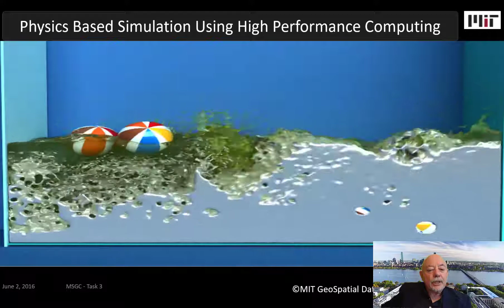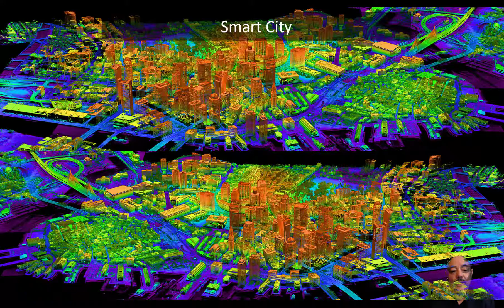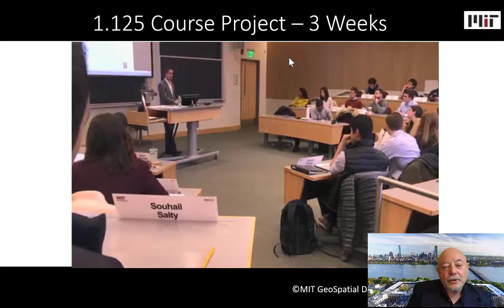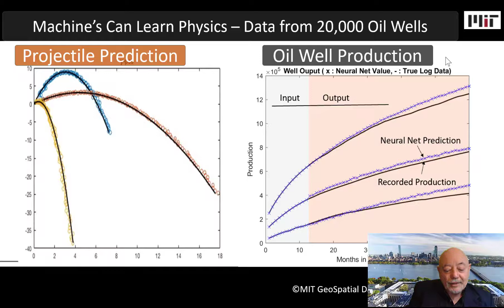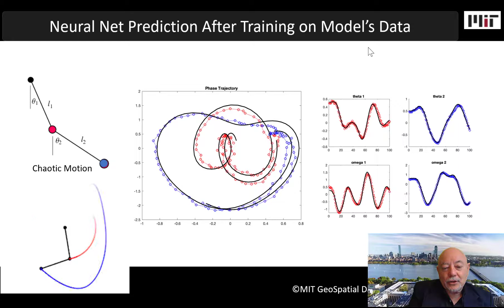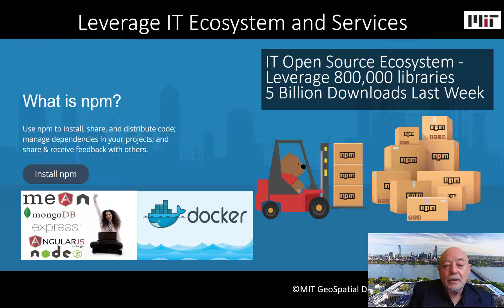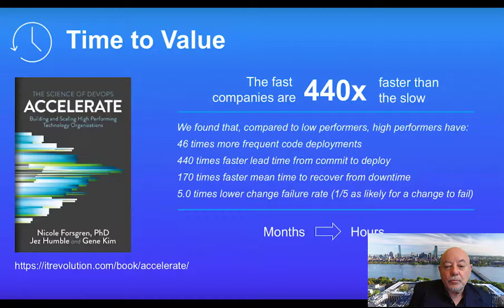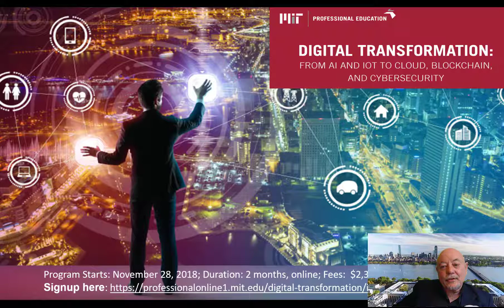facesofcomputing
MIT Talk on new faces of computing. Blockchain and machine learning.